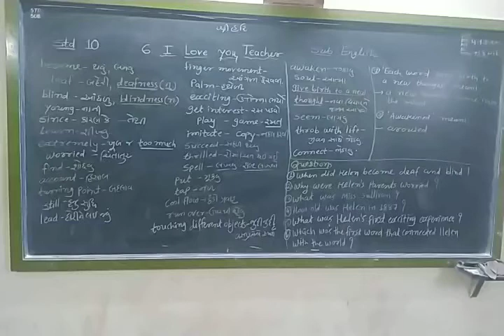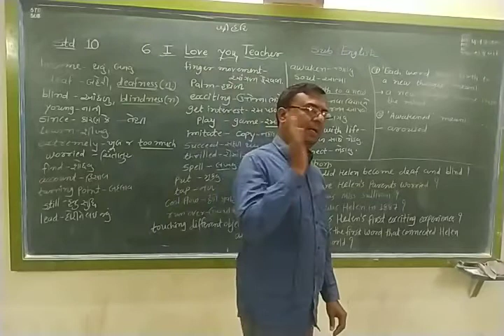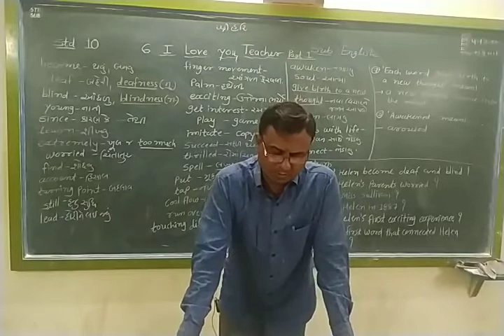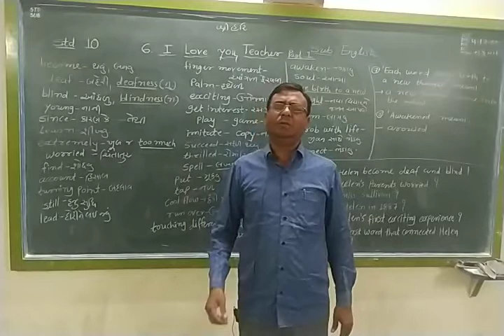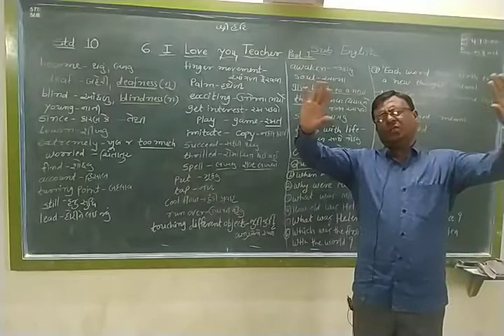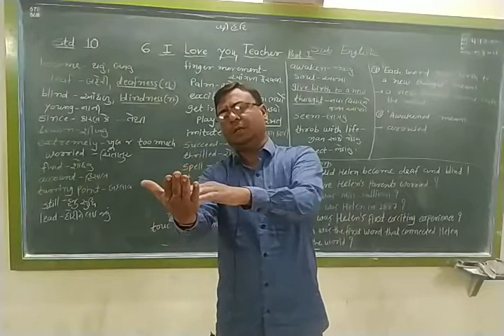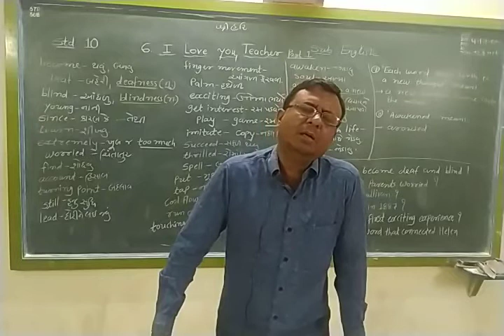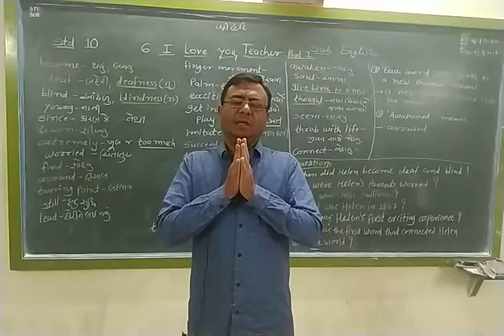STD 10 English ( Guj med) Ch-6 Part 1